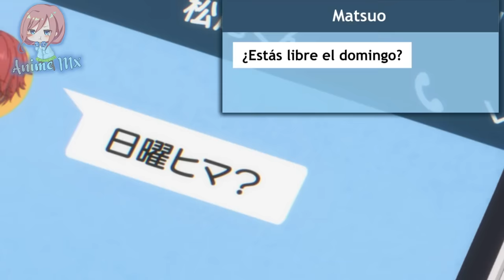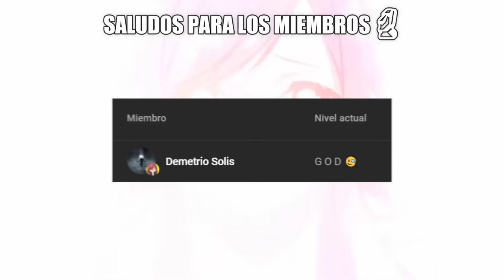Cuando TU WAIFU no CONTROLA sus SENTIMIENTOS y INTENTA BESARTE | Dosanko Gal wa Namara Menkoi